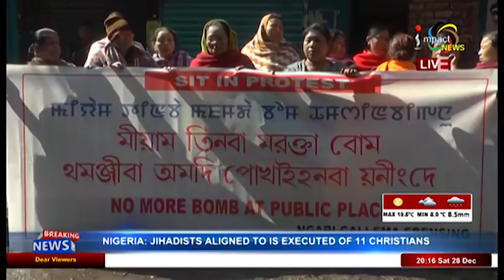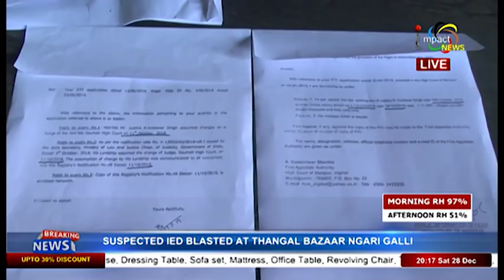Impact News Manipuri 28 December 2019